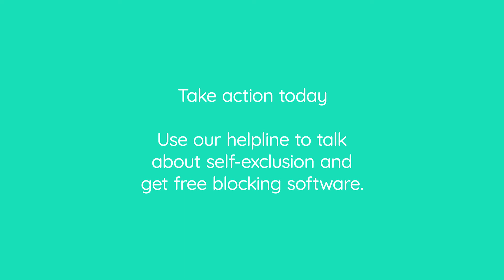Stacey's Story - TalkBanStop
TalkBanStop is a partnership between GamCare, Gamban and Gamstop. Find out more: talkbanstop.com